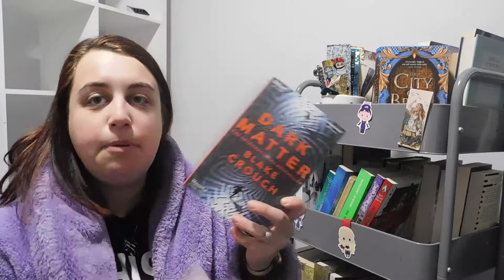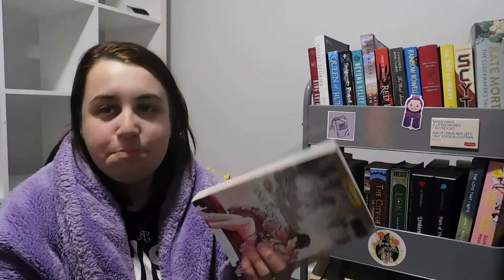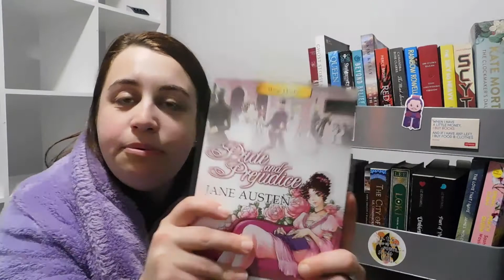June TBR | Cards Against Books | TBR Game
Here I bring you a chaotic TBR! I apologise but I also hope you find this somewhat enjoyable!

Amazon Wishlist: